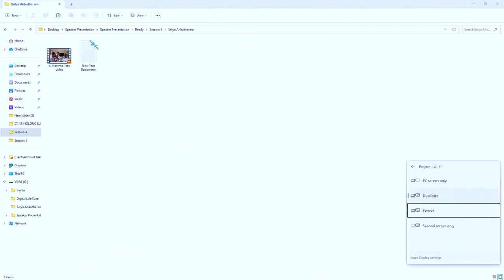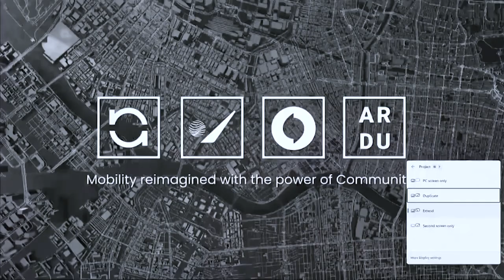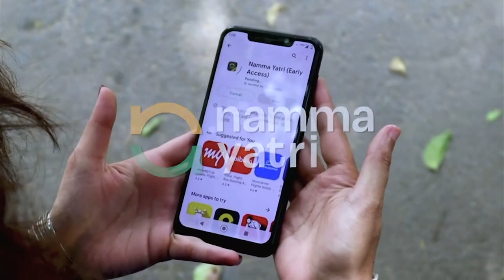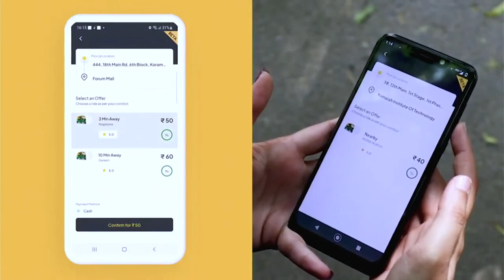Satya Arikutharam, Independant Mobility Expert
Satya Arikutharam, Independent Mobility Expert speaking on the commerce, gig economy & cooperatives at the Future ICT Forum for Sustainable Cities Forum 2023.